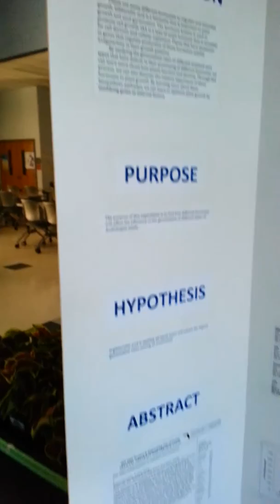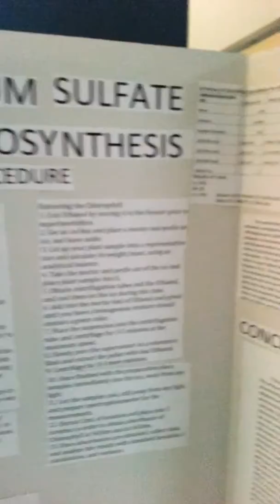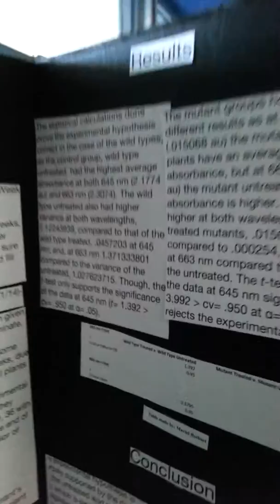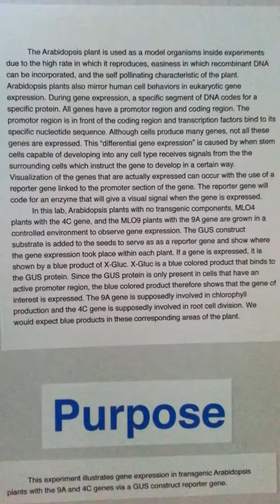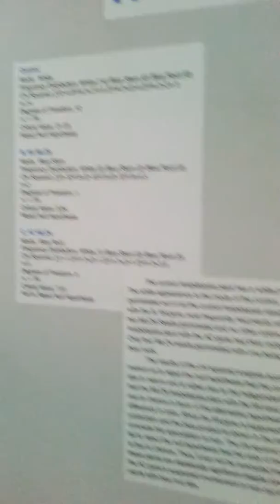Senior Science Fair Projects Involving Growing Arabidopsis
This year seniors used Arabidopsis seed stock sets from the Arabidopsis Resource Center in Ohio State University to analyze the effects of a set of variables on Arabidopsis growth and development.